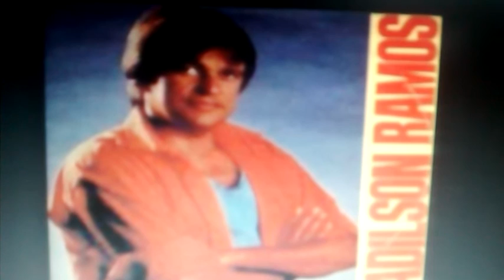ADILSON RAMOS - SONHEI COM VOCÊ